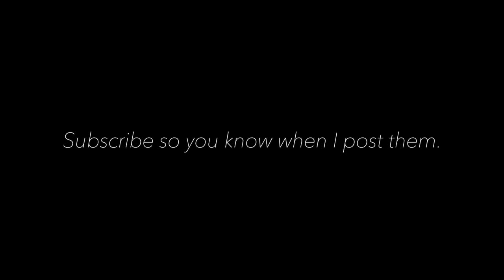The Chainsmokers // a Concert Vlog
This is part of a series I will be calling "Late Uploads". This past year I have filmed a lot of things that I have done, but have not had the time to edit them until now. It will not be the best vlog that you have seen, but you live and you learn.